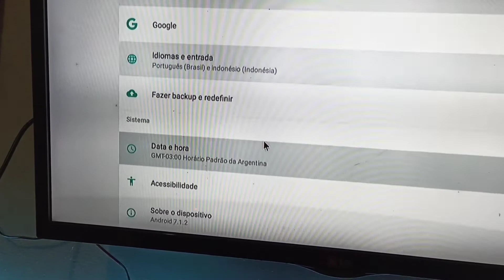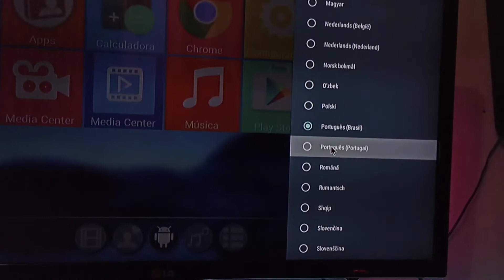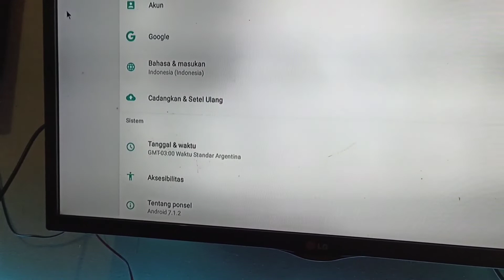CARA GANTI BAHASA DI TV BOX MXQ PRO 4K 5G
jadi android box ini pertama rusaknya  adalah mentaok dilogo ANDROID atau stak di LOGO yah, dan setelah saya perbaiki yaitu dengan cara di flah ulang atau di isi software baru dengan menggunakan leptop yang menggunakan os windows 7 (windows 10 tidak suport) akhirnya berhasil , sudah tidak mentok di logo boot lagi . tapi disisi lain ini ada problem baru yaitu tv box nya bahasa pabriknya/defaultnya adalah bahasa portugis(brazil) . dan stelah otak atik ketemu juga bahasa INDONESIAnya... dengan cara sperti di VIDEO YA